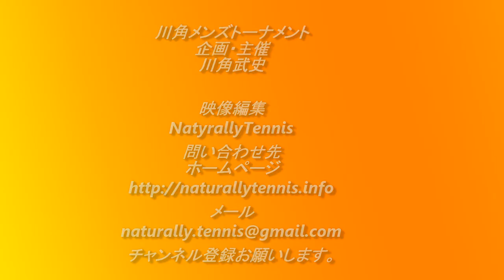テニス 第16回川角メンズトーナメント 西井誠選手vs高山寛章選手